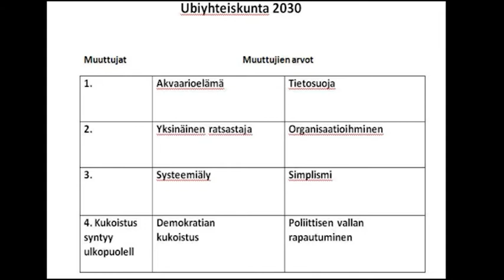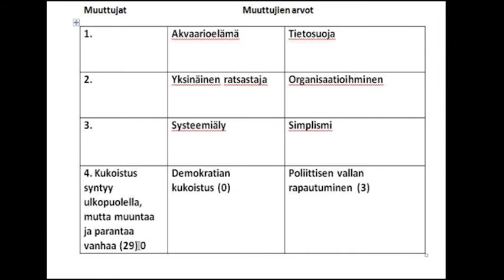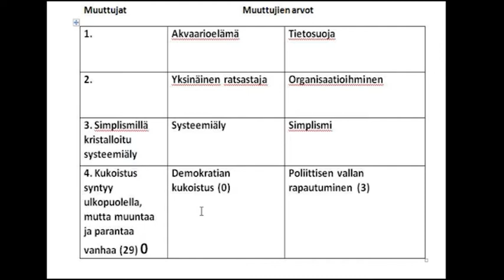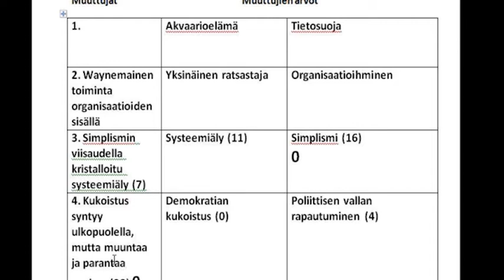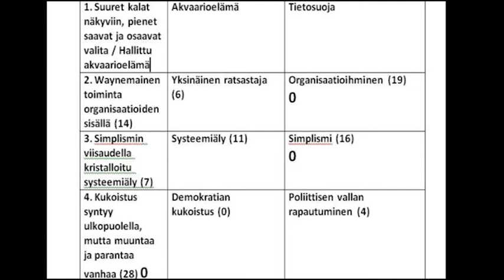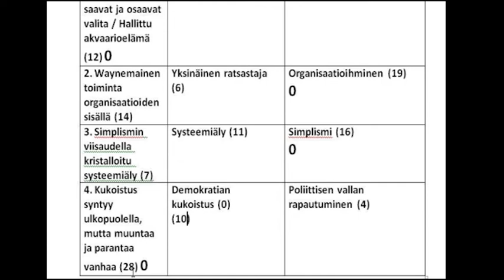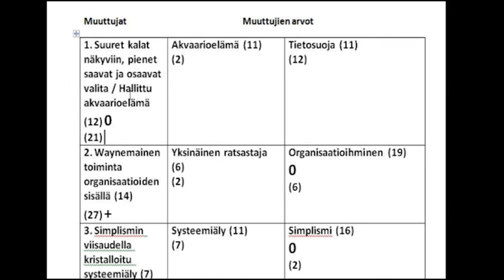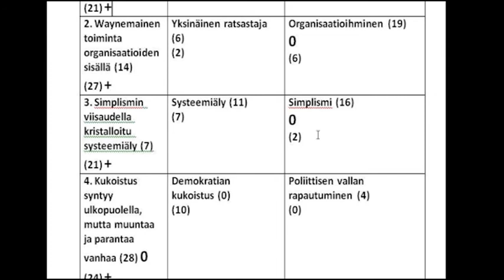Yhteenveto ja loppukeskustelu Ubiikkiyhteiskunnan tulevaisuustaululla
Fasilitoijat Sirkka Heinonen ja Osmo Kuusi Tulevaisuuden tutkimuksen seuran kesäseminaari JokuVeli valvoo -- ubiyhteiskunnan haasteet tapahtuman yhteenvedossa Otavan Opistolla 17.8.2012.